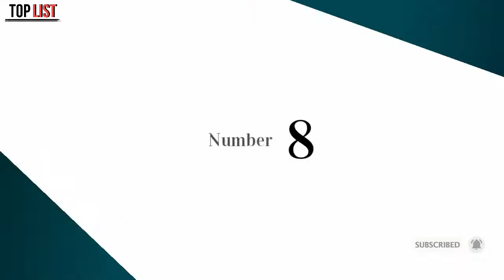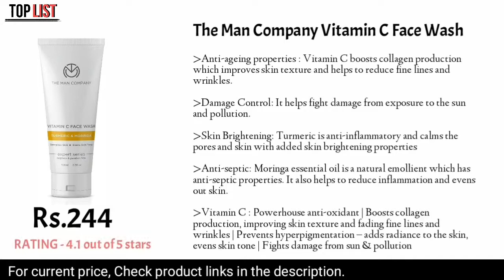Top 10 Best Vitamin - C Face Wash in india With Price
Buy Link 👇

WOW Skin Science Brightening Vitamin C Face Wash - No Parabens, Sulphate, Silicones & Color (100mL)

Bella Vita Organic Vitamin C Face Wash For Oily to Normal Skin women & men

Mamaearth Vitamin C Face Wash with Vitamin C and Turmeric for Skin Illumination - 100ml

StBotanica Vitamin C Face Wash

The Yogi Vitamin C Facewash

Khadi Mauri Herbal Vitamin C Face Wash, Red, 210 ml

Organo Gold Brightening Vitamin C Face Wash

Trycone L Glutathione Face Wash Enrich with Vitamin-C for Skin Whitening, 100 Gm

The Man Company Vitamin C Face Wash

The Moms Co. Natural Vita Rich Face Wash | All Skin Types | With Vitamins C

TAG.